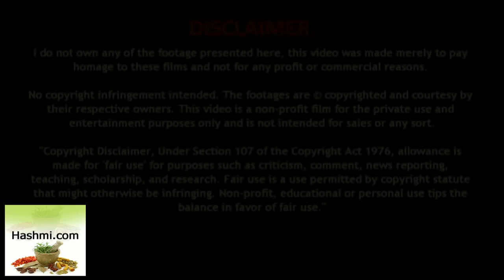nimoniya ka gharelu upchaar - pneumonia home remedy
निमोनिया की चिकित्‍सा के घरेलू नुस्‍खे. निमोनिया फेफड़ों फटे हुए होठों के लिए अपनाएं ये घरेलू उपचार. सर्द मौसम में..

Sugar me Kya Khana Chahiye - शुगर (डायबिटीज) में क्या खाना चाहिए

Diabetes Ka Gharelu Ilaj In Hindi - शुगर को जड़ से खत्म करने के आसान उपाय

Desi Ghee ke Fayde Hindi Me - देसी घी के ये हैं अचूक फायदे

Lahsun ke Fayde in Hindi - क्‍यों खाना चाहिए लहसुन? - Garlic Benefits

Nimbu Pani Kaise Banaye - निम्बू पानी रेसिपी - Lemon Water Recipe